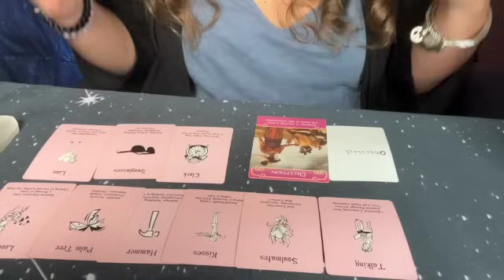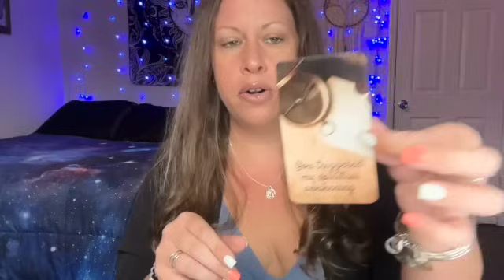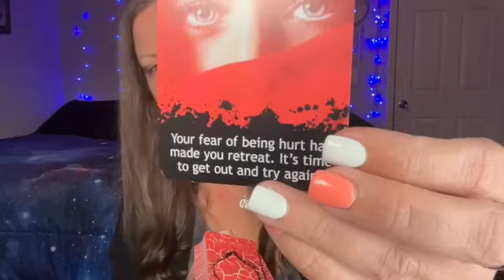THEY WILL TEXT YOU SOON!! 💌 THEY HAVE REGRETS BUT THERE IS SOMETHING YOU MUST KNOW..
🔥 𝐌𝐘 𝐃𝐄𝐂𝐊 (𝟏𝟖+) FREE MINI READING WITH PURCHASE

$5/month | early access to all videos as created
$20/month | early access, one mini reading a month
$25/month | early access and all extendeds

𝐖𝐢𝐬𝐡 𝐥𝐢𝐬𝐭